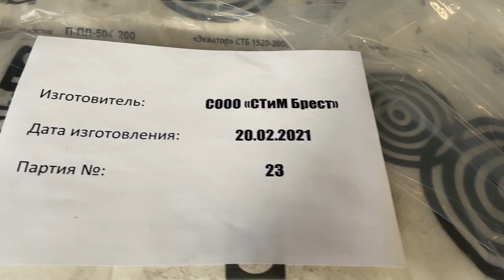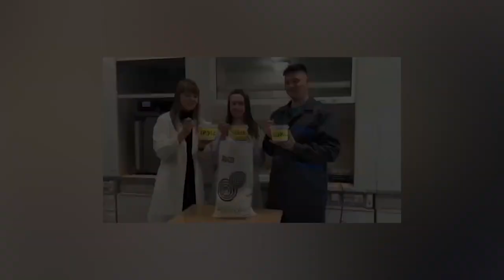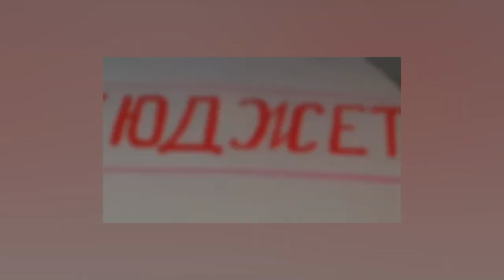STiM - our employees are our pride!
No one will make our life worthier and better for us.
No one will make our roads safer and more beautiful for us.
No one will make our self-realization rich and interesting for us.
Our plans are described by dozens of sheets of concise text and behind each line of the plan is the creative work of our employees. But, perhaps, plans are not important in themselves, factories with machines and equipment are not important in themselves, and certainly not warehouses with finished products. This is only a necessary condition for the existence of the company…
Machines don't make a company alive.
The company becomes alive thanks to our unique people – all employees of the STiM group of companies.
It is our people who are the main source of STiM's activity.
We are all making history together. And the world would definitely be different without us.
STiM would have been impossible without us.
Thank you all for your vital contribution to an amazing and unique organization.
An organization that has become a second home for us.
An organization that introduced and connected us all with a common creative work.
The organization whose name is STiM!
P.S. The video is in a humorous form, they did not want to offend anyone ;)